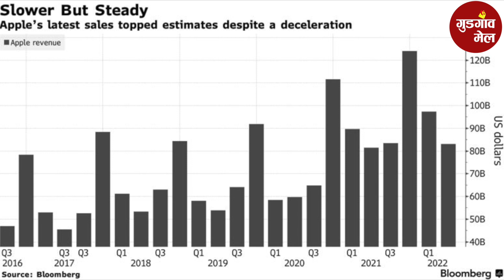Apple In India : Apple's Indian Dream Comes to Life with First-Ever Retail Store in Mumbai.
Apple fans in India have something to celebrate as the tech giant opened its first-ever retail store in Mumbai's Bandra Kurla Complex. The 28,000 sq ft store, which opened to much excitement and fanfare, provides customers with a top-notch experience as a one-stop destination for product sales, services and accessories. The opening of its retail stores underlines Apple's growing plans for India. The tech giant currently has a share of about 4% in India's smartphone market, primarily due to high prices of its products. Apple is now focusing on a retail push in what is the world's second-largest mobile phone market. Apple's CEO, Tim Cook, who is visiting India for the big launch, is also expected to meet with Indian Prime Minister Narendra Modi during his visit. Cook's trip to India is his first in almost seven years and is aimed at inaugurating Apple's long-awaited stores in Mumbai and Delhi. The store in Delhi is set to open on Thursday.